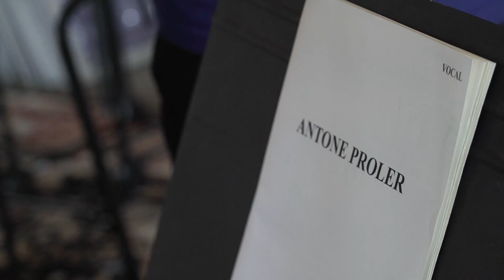Hallowed Halls Presents Antone Proler - Promo Trailer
EP is out now!